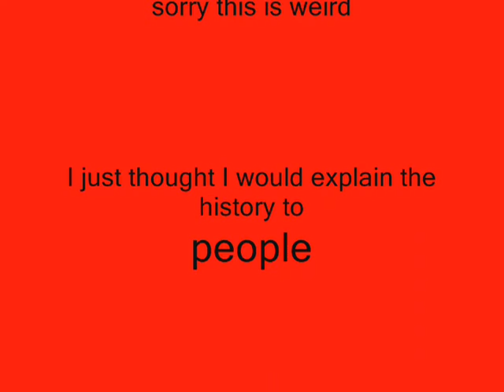The origins of edgarwein productions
.::WARNING!  NO ACTUAL DONATION TO THE SAVE THE PUPPIES FOUNDATION WILL BE MADE!::.              This is a video Jordan and I made to explain to the world how edgarwein productions got it's name.